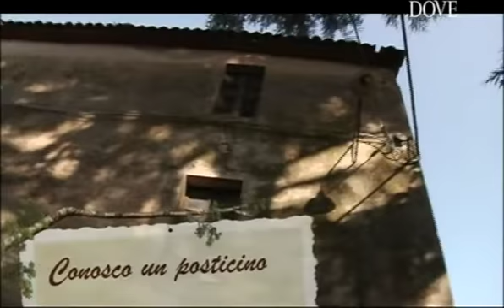Castello di San Quirico - Conosco un Posticino -Dove TV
Fausto Papini e Riccardo Rossi ci raccontano del bellissimo castello di San Quirico